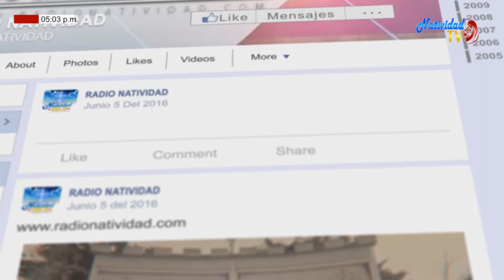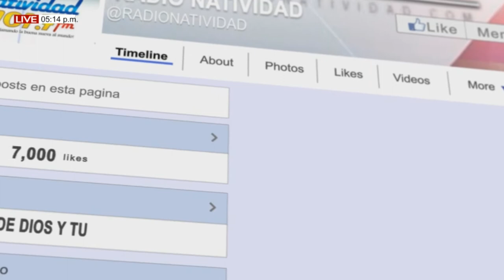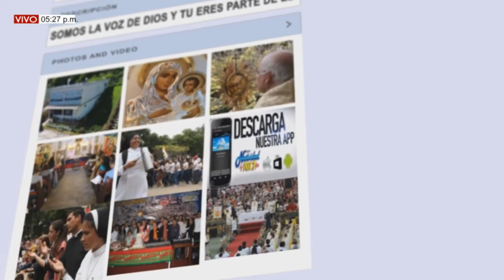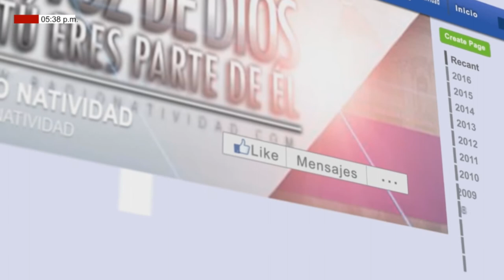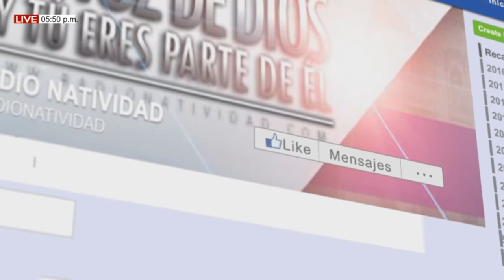Calor de Hogar. Jueves 15 de septiembre del 2022. EL ESPIRITU SANTO Y LA FAMILIA (part 2)